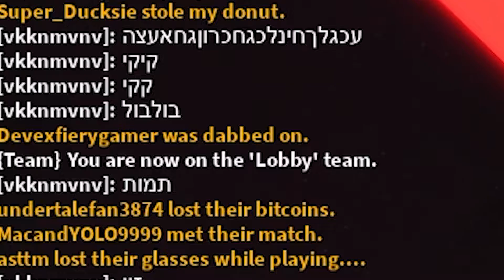PLATES OF FATE BUT IN SPACE || ROBLOX (Space Experiment)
What's up my knights! Today we are doing a plates of fate game, where random events occur until there's one last person standing. This is the sequel to Roblox Lab Experiment, Roblox Space Experiment!

Title: PLATES OF FATE BUT IN SPACE || ROBLOX (Space Experiment)

Space Experiment Game Description: ⚠️ ANNOUNCEMENT⚠️
We are currently changing the game structure; SOME FEATURES MAY NOT WORK AS INTENDED. We are currently focusing on fixing things that are not functioning; thank you for your patience.

🚀 Welcome to Space Experiment! A sequel to Lab Experiment with more features than ever before! Battle with the game itself on a plate with 30 players, or try out Party Mode which has a max of 12 players for shorter games! Can you survive what the game is in control of?

⭐Buy a VIP server in-game to get access to an admin panel for your own server!

💰 Premium members will receive x2 tickets for playing!

⚠️WARNING⚠️ Exploiting will result in a permanent ban from all games by Sharkbyte Studios.

🐛 Send any bugs to : @TigerCaptain_